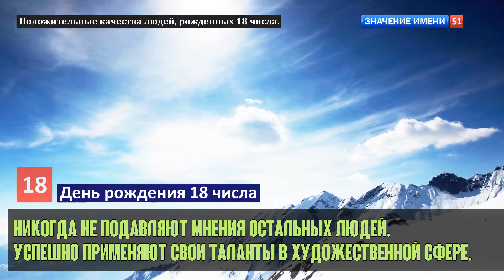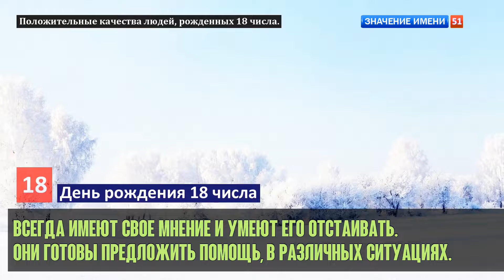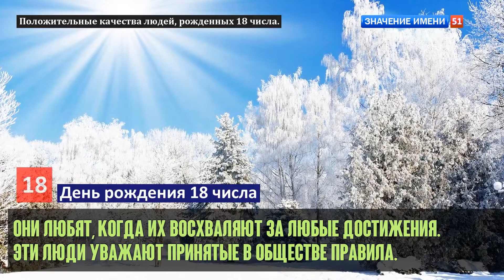Люди рожденные 18 День рождения 18 Дата рождения 18 числа правда о людях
Те, кто родился восемнадцатого, являются естественными лидерами и компетентными менеджерами. Вы сможете легко организовать вещи и стать источником вдохновения для других. Люди, рожденные под этим номером, будут склонны к религии, политике, закону и искусству. С творческим настроением вы можете легко привлекать людей. Вы также очень хорошо понимаете людей.

Будучи либеральным и непредвзятым, вы будете иметь широкие знания по различным предметам, особенно по искусству. Существует вероятность того, что вам может потребоваться время для выбора правильной профессии, поскольку вы можете попробовать различные области, прежде чем выбрать область для фокусировки.

У вас есть возможность общаться со всеми типами людей, с которыми вы сталкиваетесь. Вы будете много путешествовать, и в вашей жизни может произойти несколько изменений. Сострадав к людям, вы будете стремиться улучшить их условия жизни и работы. Выполняя эту задачу, вы будете чувствовать себя в мире с самим собой. Хотя иногда вы можете быть драматичными, вы наверняка знаете, как передать свои чувства.

С аристократическим взглядом у вас будет мирное поведение. Но вы можете быть разочарованы тем, что не получили все, что вы достойны. Вы сможете получить материальную и духовную выгоду, если будете помогать другим. Вам нужно научиться прощать и принимать. Также вам нужно пожертвовать чем-то в своей жизни. Было бы хорошо, если бы вы избавились от всех негативных связей. Если вы планируете отомстить, имейте в виду, что это немедленно вызовет неприятные последствия. Лучше всего задействовать свою философскую и духовную точку зрения во всех вопросах, которые работают против вас. Эмоции и секс числа 18 во многом обусловлены номером 9. Они очень сексуальны, но не могут выразить свое желание и часто подавляются. По их мнению, выражение желания подрывает их достоинство. Они чувствуют, что они слабы в этом отношении. И вместо этого они скорее окажутся на грани отчаяния.

Но есть влияние числа 8, которое является чувствительным и любящим любовником, за исключением того, что она сексуально сильна. Здесь часто возникает конфликт, потому что номер 8 ничего не скрывает от тех, кого она любит, а число 9 не может быть выражено. Все составляющие числа — 1, 8 и 9 — очень сексуальны, и мы можем представить общий результат. Но число 9 должно доминировать, а также число 1. Мы видим, что число 18 должно преобладать в сердце, иначе отношения не могут развиваться. Партнер — нежный и послушный. Если вы родились 18 числа, вы должны быть готовы проявить инициативу в сексе, потому что влияние числа 9 играет важную роль. Несмотря на то, что это авторитетно и ведущее число 18 не может быть легко выразить свое желание, здесь партнер должен быть в состоянии чувствовать, когда взять на себя инициативу.

Человек, который родился 18 числа, в общем, является верным другом, и с ним нужно понять, что могущественный человек может сделать вещи доступными. Число 8 смягчает это немного, потому что обладатели чувствительны и не склонны навязывать свою волю другим. Число 8 — не очень легкая фигура в отношениях, но интересный компаньон, потому что это умный и позитивный человек. В конечном счете, партнер или друг 18-го числа должен быть послушным и все же более смелым в сексе. Это противоречие усложняется, потому что партнер должен точно знать, когда взять инициативу. Вам не нужно постоянно поддерживать инициативу, но только в начале. Это непросто для партнера 18, но терпение и понимание могут сделать брак очень успешным.
Если ты владелец канала на Youtube пройди регистрацию по нашей ссылке: Присоединяйтесь к нашей уютной группе, где мы вдохновляем друг друга на творческие идеи для фотосъемок! Здесь каждый найдет вдохновение и поддержку для своего творчества. Присоединяйтесь и делитесь своими лучшими работами с нами ...